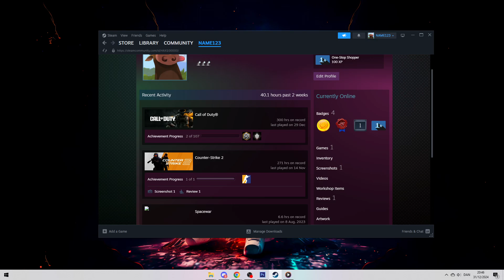How to Change Your Name on Steam 2025 | Quick & Easy Guide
Want to update your display name on Steam? This step-by-step guide shows you how to change your name in just a few clicks! Whether you're rebranding or just refreshing your profile, this tutorial has you covered.

Transcript:

Hello, and welcome to this guide on how to change your display name on Steam. Whether you're rebranding yourself or just looking for a fresh start, follow these quick and simple steps.

Start by opening the Steam application on your computer.
In the top-right corner of the window, click on your profile name or profile picture to open the dropdown menu.
From the dropdown, select 'View my profile.'
On your profile page, click the 'Edit Profile' button located on the right side of the screen.
In the 'Profile Name' field at the top, type in the new name you'd like to use.
Scroll down to the bottom of the page and click the 'Save' button to apply your changes.
Your Steam display name is now updated! Keep in mind that this change is visible to your friends and anyone else who interacts with your profile.
And that’s it! Changing your Steam display name is quick and easy.